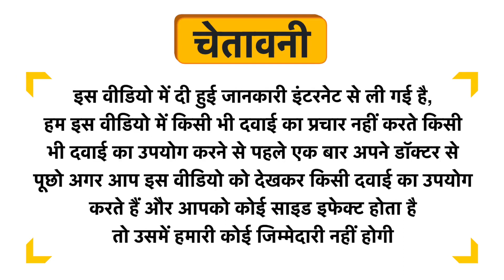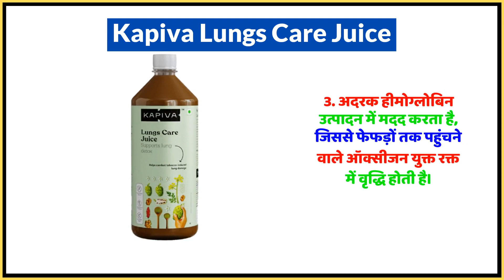Kapiva Lungs Care Juice Uses in Hindi | Side Effects | Dose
Kapiva Lungs Care Juice Uses in Hindi | Benefits | Side Effects | Dose